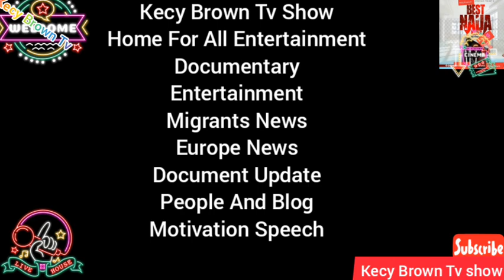SANATORIA MINISTER TERESA BELLANOVA EXPLAINS HOW TO APPLY AND DATE IS OUT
The new rules allow foreign citizens to claim a residency permit if they are agricultural or domestic labourers and had entered Italy by March 8th 2020, giving them the right to live and work legally in Italy with access to public services including health care.
Italy's agriculture minister, Teresa Bellanova, cried as she announced the decision.
"From today the invisible will become less invisible," said Bellanova, a former farm worker and long-time campaigner for labourers' rights. "From today the state wins, because it's stronger than crime and exploitation."